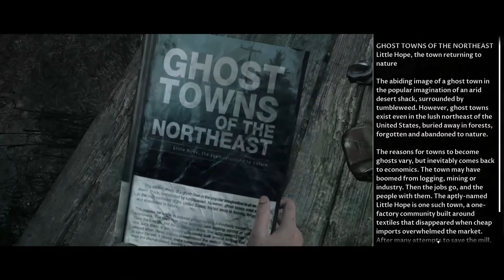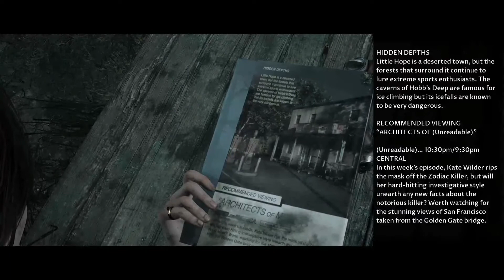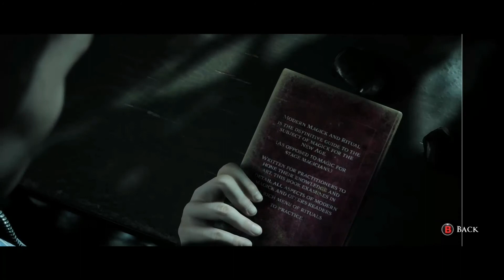I don't like her - dark pictures anthology little hope part 3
Learning more about these characters and I'm starting to dislike her

Music name : think tank